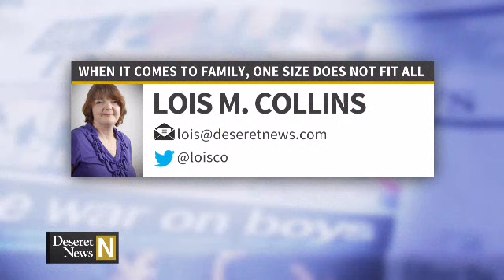Lois Collins discusses family size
Deseret News National Edition Jan. 31, 2016